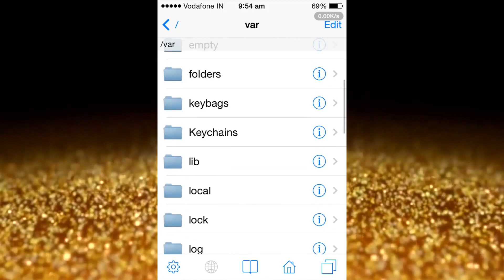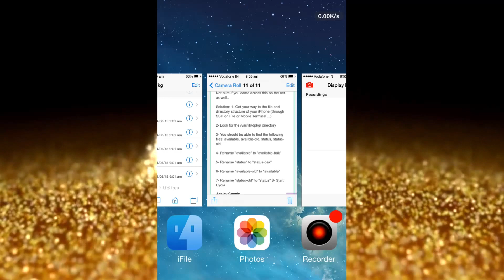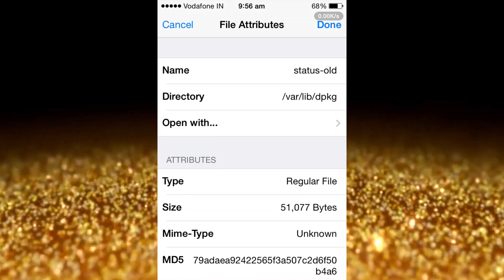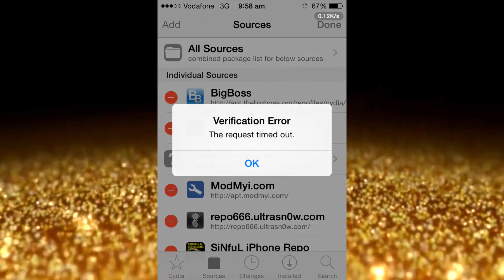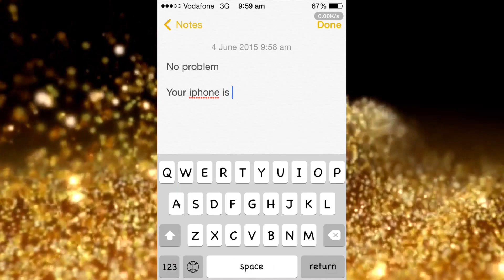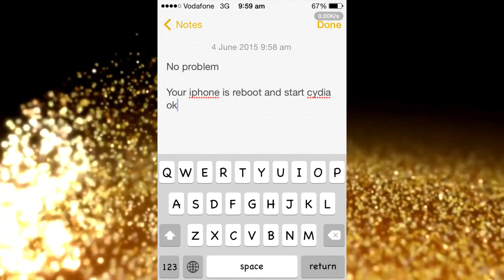How to fix cydia error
I Hop your cydia error solve
Hey guys another video today showing you a method that i found in an article, on how to remove just about all cydia errors that occur when installing a tweak/app on cydia! sorry for the lengthy video, had some rendering problems but i got that all fixed up
AND I Hop your cydia error solve

Thanks for Watch My Tutorial
Panther Tips & Tricks
visit here my channel and more videos watch.